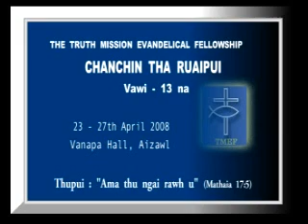Evan. T. Zorammawia, Ama Thu Ngai Rawh U.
Petera leh zirtir dang te chuan Isua chu an duhthu an lo sam puia, chutihlai chuan van atangin, ...